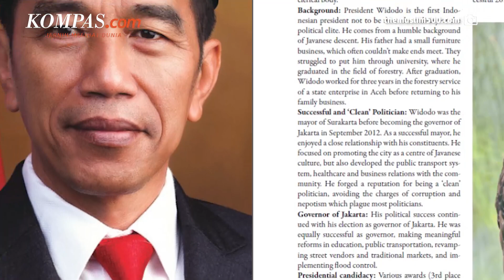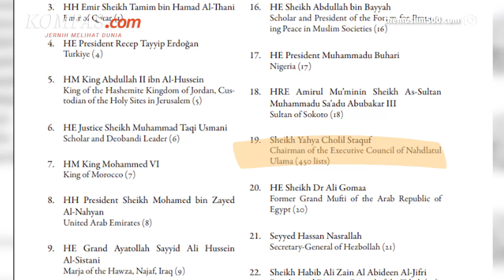Presiden Jokowi dan Ketua PBNU Masuk Tokoh Muslim 2023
Presiden Joko Widodo masuk ke 50 besar tokoh muslim yang berpengaruh tahun 2023. Ini dirilis oleh The Muslim 500, The World's Most Influential Muslims 2023. Jokowi menduduki peringkat ke-9 dalam kategori Pemimpin dan politisi.

Selain Jokowi, Ketua PBNU Yahya Cholil Staquf juga masuk ke daftar tersebut. Staquf mendudukin peringkat ke-19 dalam jajaran tokoh muslim berpengaruh 2023.

Penulis Naskah: Novyana Nurmita Dewi
Narator: Novyana Nurmita Dewi
Video Editor: Menika Ambar Sari
Produser: Deta Putri Setyanto